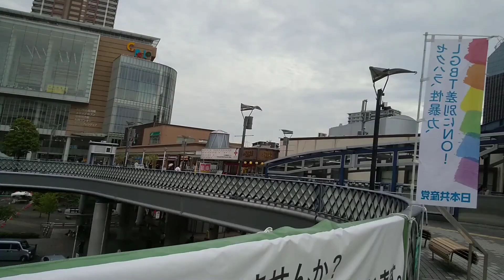京浜東北線川口駅周辺を散策してみた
埼玉県川口市にある京浜東北線川口駅周辺を散策してきました。

撮影日
2024.7

川口駅の1日平均乗降者数は、74,001人(2023年度)です。

1910年(明治43年)9月10日開業